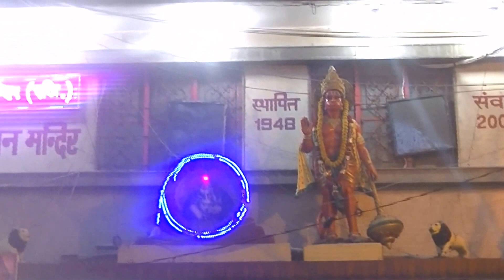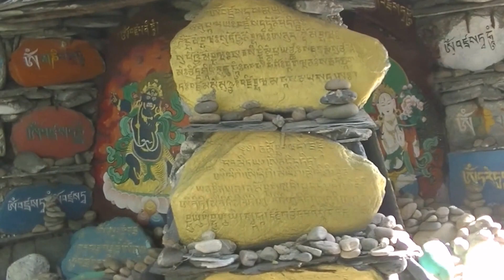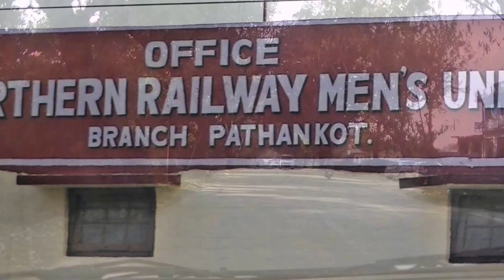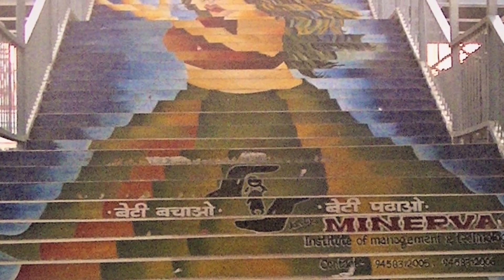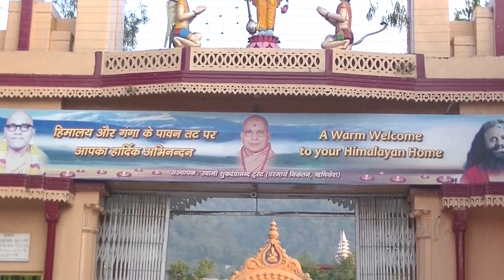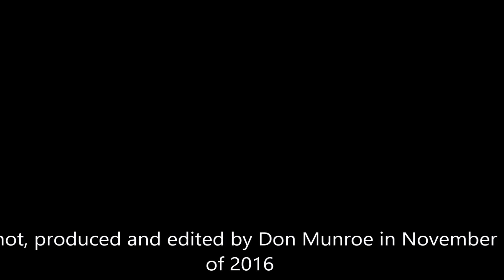Don Munroe's Mountains and Mystics 2016 Adventure in India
14 minute video of my 12 day travel into the mountains of North-Western India.
Highlighted by music of Sky Kisses Earth by Prem Joshua and Dancing Buddha by Soulfood.